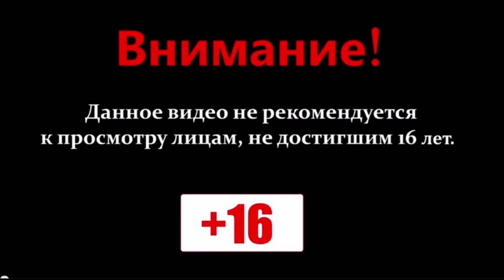Dead Space Remake | Чокнутый доктор | Русская озвучка #7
Прохождение игры Dead Space Remake Русская озвучка

2508 год, человечество осваивает окраины Галактики. Космический корабль «Ишимура» на орбите планеты Эгида VII перестает выходить на связь.
На помощь отправляют ремонтный челнок. Среди членов экипажа — командир Зак Хэммонд, компьютерный специалист Кендра Дэниелс и инженер Айзек Кларк, у которого есть и личный мотив отправиться на «Ишимуру»: там работает его девушка, бортовой врач Николь Бреннан.

Не успевают ремонтники пришвартоваться к «Ишимуре», как на них нападают неизвестные человекообразные чудовища.
Их лица обезображены, а из плеч и животов растут изуродованные конечности. Из всей команды выживают только Хэммонд, Дэниелс и Кларк.
Герои должны во что бы то ни стало выбраться с «Ишимуры».